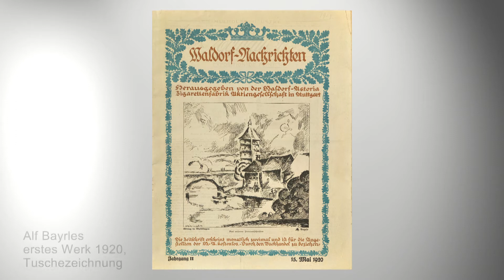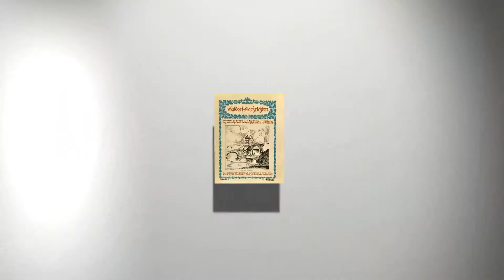Alf Bayrle - Ausstellung zum 120 Geburtstag - Einführung Dieter Ronte